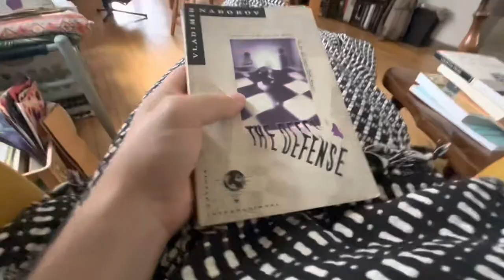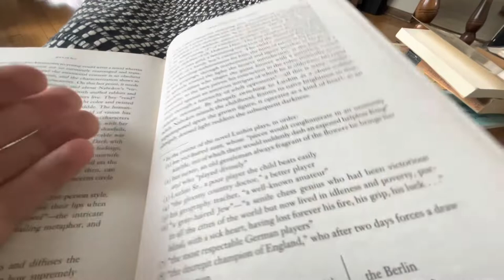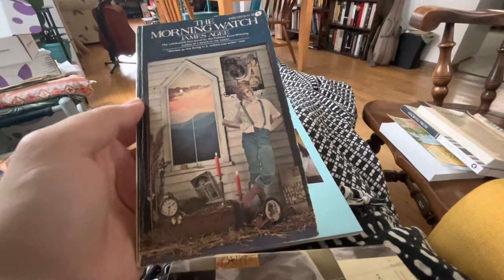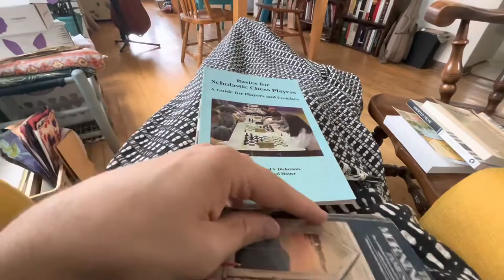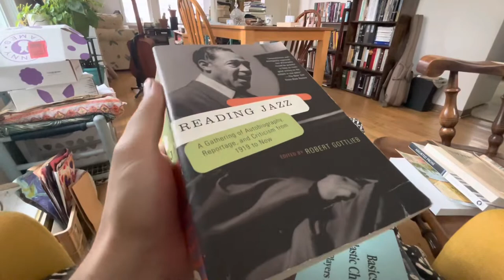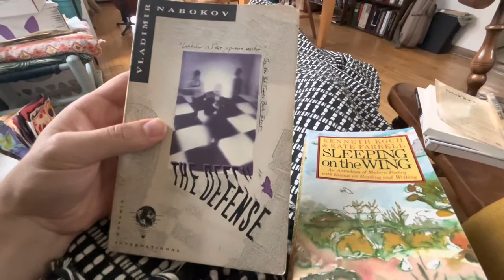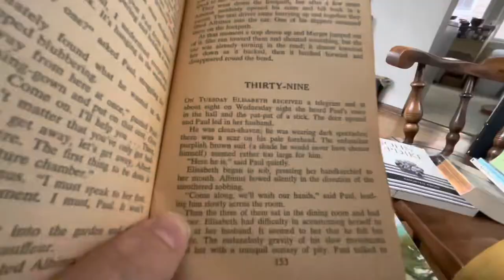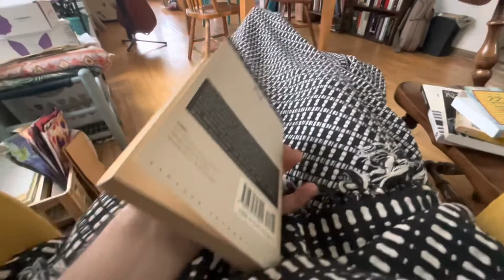Reading "The [Luzhin] Defense" for the first time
The Defense by Vladimir Nabokov. Read it for the first time recently. Also discuss Updike, Agee, Koch, Dickerson, Proust: usual suspects. Enjoy! Comment etc!